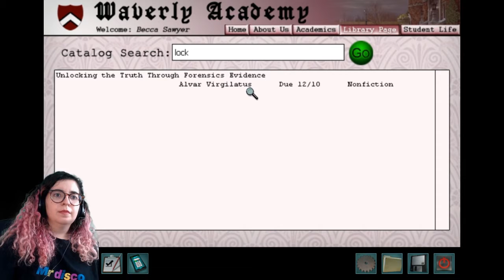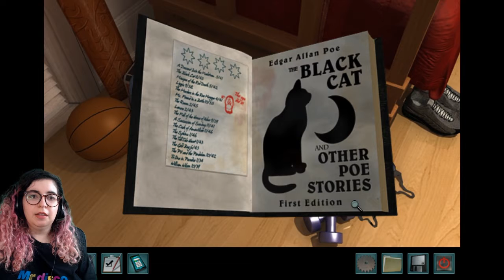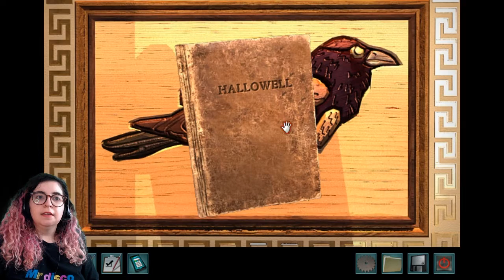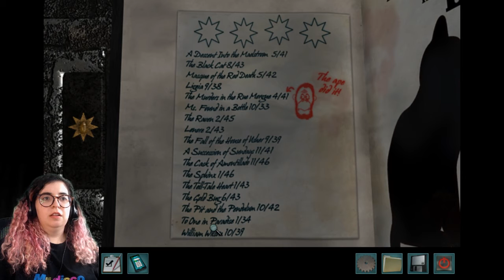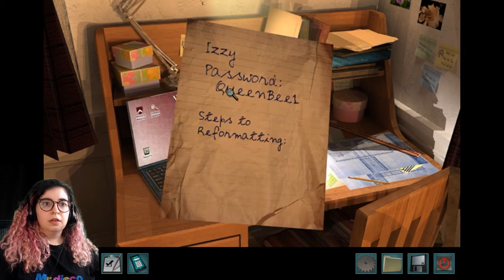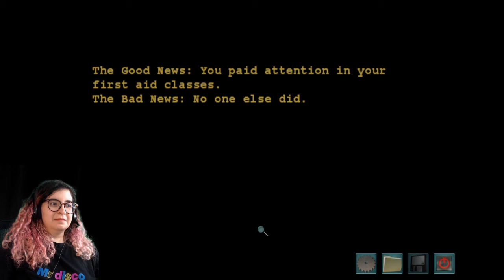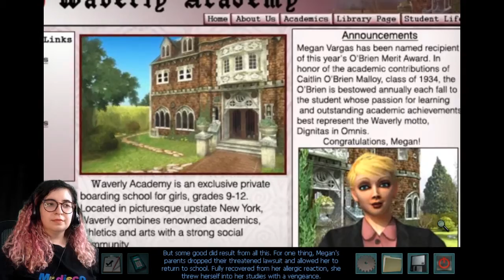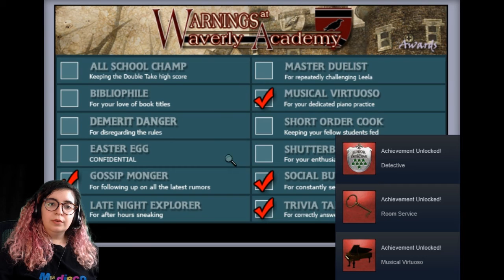Nancy Drew: Warnings at Waverly Academy (PT. 4 FINALE) - Death by Guillotine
Welcome to the finale of my revisit of Nancy Drew: Warnings at Waverly Academy. I finally find out who the culprit is, find a deep dark secret from one of my classmates, and even die violently by guillotine... yes you read that right